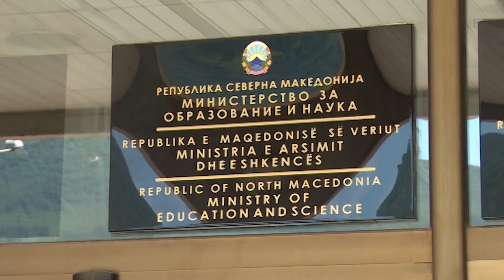Како Владата дојде до одлуката да ја продолжи учебната година до 14 јуни?